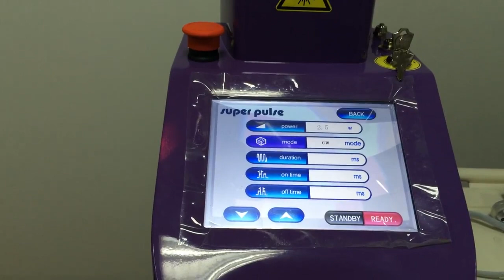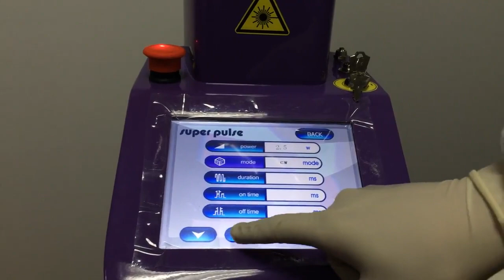ER700C Video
•Fractional skin treatment has been used effectively to:
•Reduce lines and deep wrinkles on the face
•Civatte
•Tighten skin on the face and neck
•Change the appearance of scars
•Improve skin tone around eyelids, jowls and neck